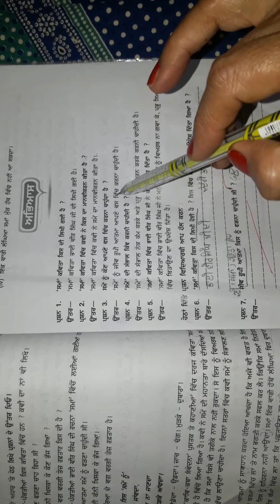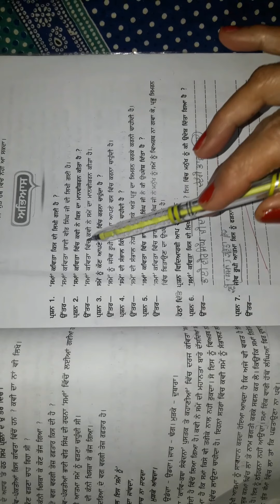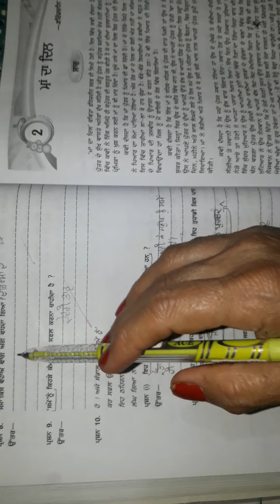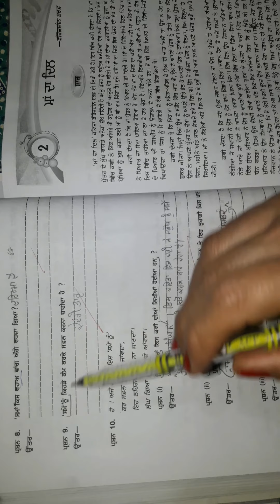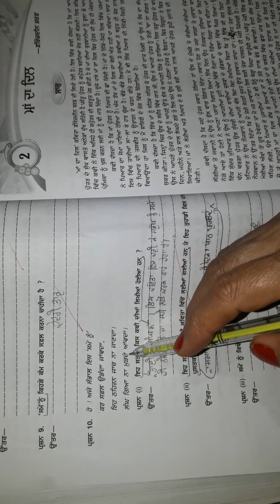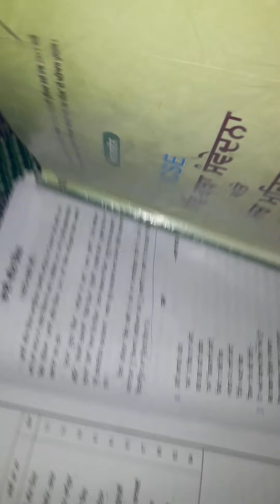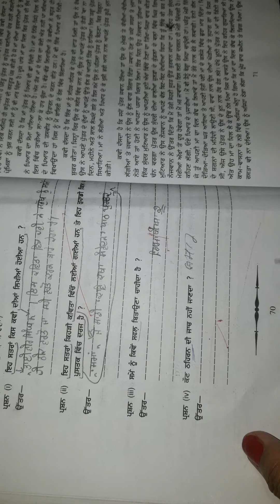Class-9,Subject-Punjabi, Video-4,ਕਵਿਤਾ-ਸਮਾਂ, Part-3 by Mrs Neelam Kumari